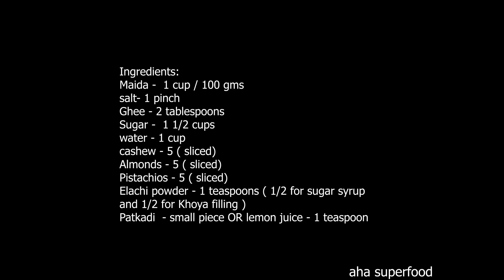Sweet Samosa -How to make sweet samosa - Sweet samosa recipe- Khoya filled samosa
Try this sweet samosa recipe at home